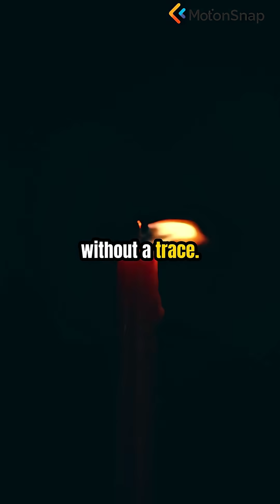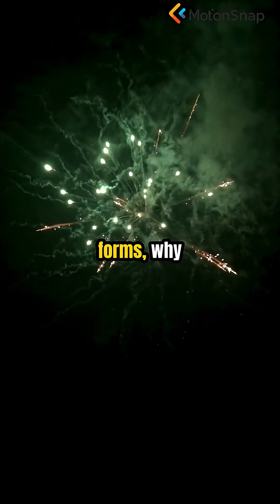#06. Placebo Effect, How Can a Sugar Pill Cure Real Pain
The placebo effect is one of the most powerful and bizarre phenomena in medicine. We explore the neuroscience of how belief alone can trigger real, measurable physiological changes in the human body.